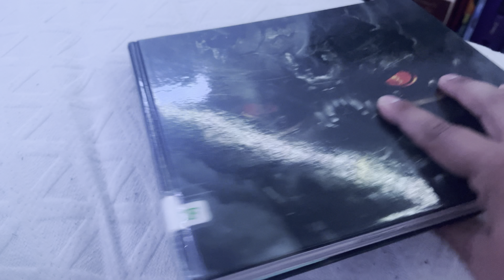Library haul 6-12-24